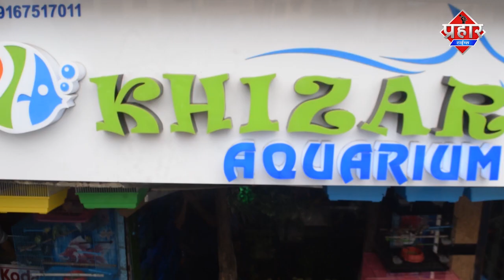Mumbra शहर के बंद CCTV पर शानू पठान का विरोध || Islamuddin khan || Aapka Prahar Times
Mumbra शहर के बंद CCTV पर शानू पठान का विरोध || Islamuddin khan

Mumbra में CCTV बन्द पड़े है जिसको लेकर शानू पठान ने आज विरोध किया मनपा पर आरोप लगाते हुई कहा बहुत बड़ा इसमे क्रप्शन हुआ है